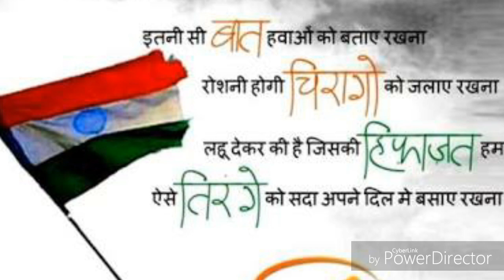गणतंत्र दिवस भाषण-अरुण यादव||Hindi speech on republic day-Arun yadav